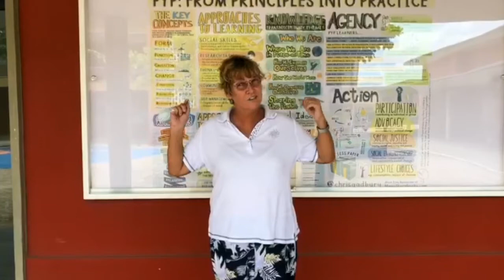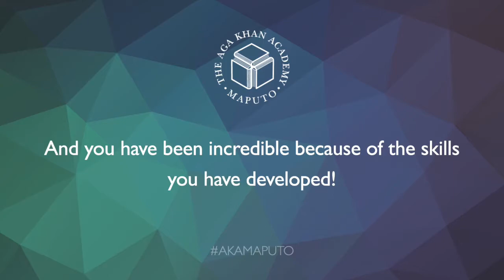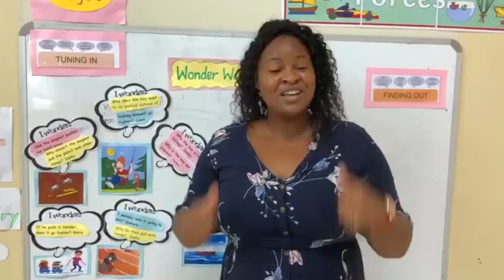Thank you AKA Maputo PYP!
Primary Years Programme teachers at the Aga Khan Academy Maputo share some words of encouragement and appreciation for their students' hard work during online learning.